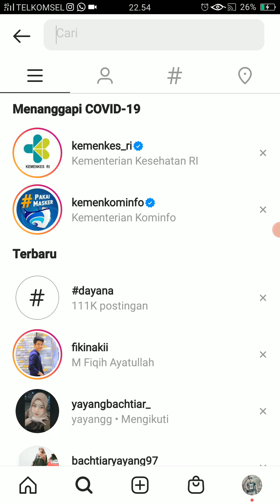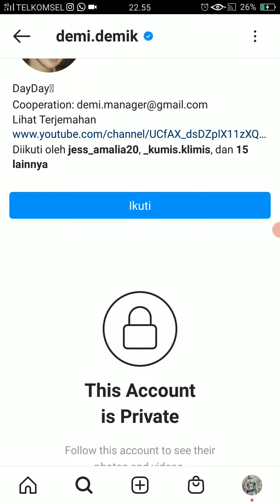DAYANA TUTUP AKUN IG SETELAH BACA KOMENTAR PEDAS NETIZEN INDONESIA